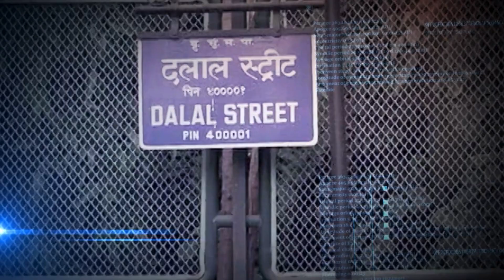Indian-Origin Astronaut Sunita Williams Dances On Her Arrival At Space Station | Boeing | N18G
Boeing's Starliner capsule's maiden mission to space successfully docks with the International Space Station despite multiple thruster failures and a crucial helium gas leak. The Boeing Starliner with Indian-origin astronaut Sunita Williams and her crewmate Butch Wilmore on Thursday safely docked with the International Space Station (ISS). The 59-year-old astronaut has become the first woman to pilot and test a new crewed spacecraft on its maiden mission.

n18oc_business